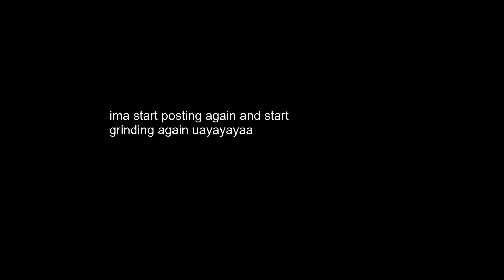16 Kills Fortnite Victory On LAPTOP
Hi my name is Mang  and I upload fortnite montage video.I upload daily video and i upload short daily.

1KSUBS  (June 13/21)

2kSubs (December 8/21)

3kSUBS (December 22/21)

4KSUBS (March 2/22)

5KSUBS ?